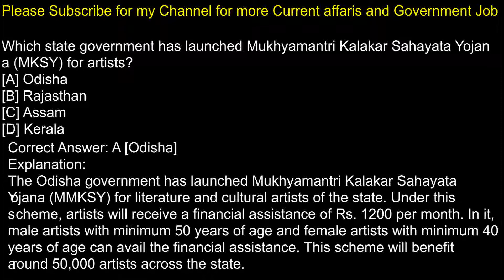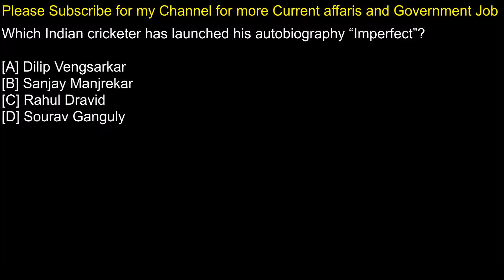FDA SDA Mock GK & Current Affairs Quiz January 18 2018